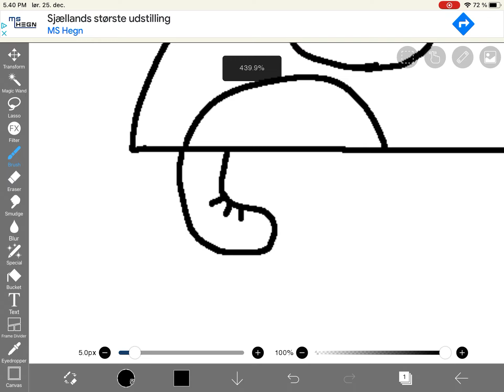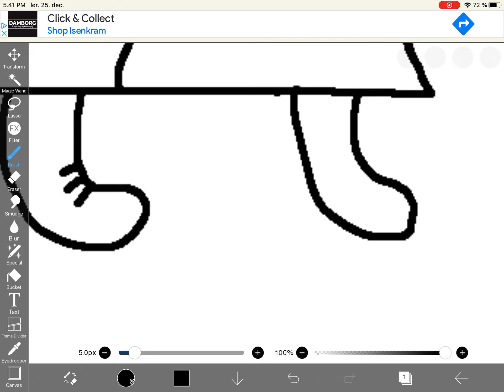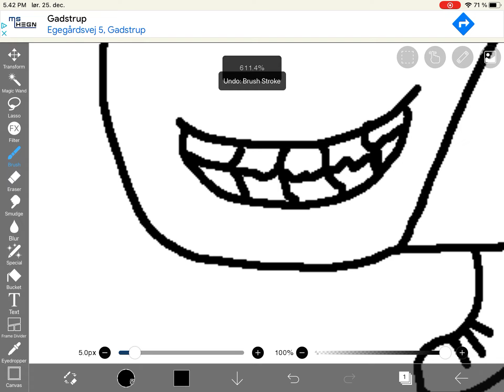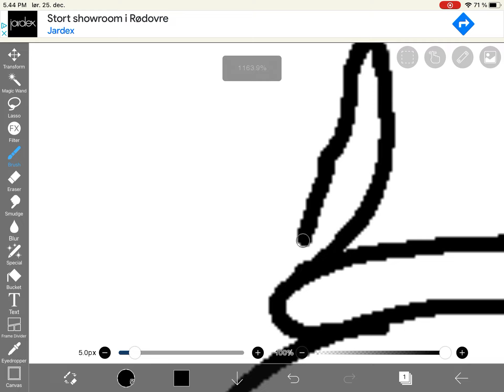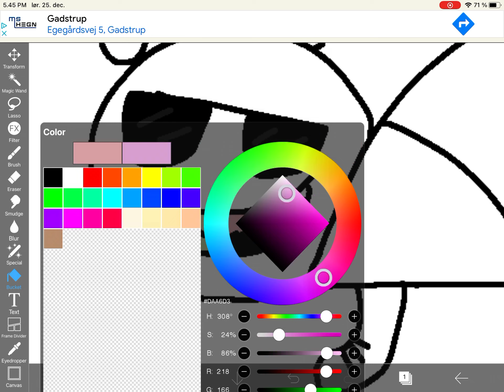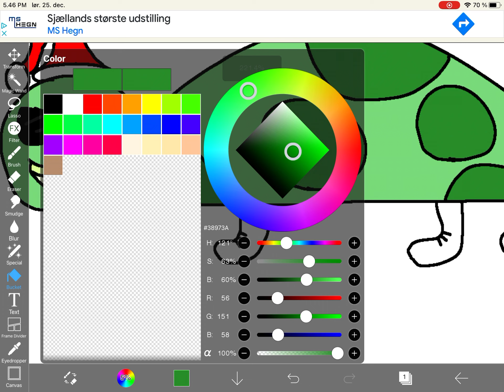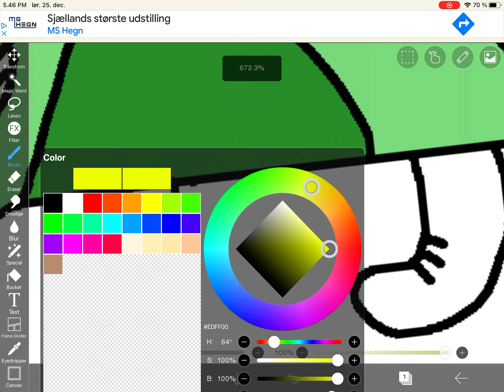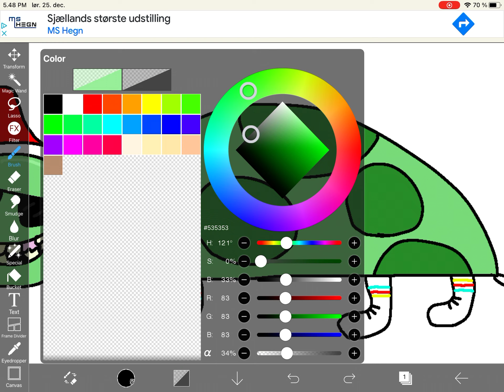Me Drawing Carl-Bot and adding stuff to him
I used ibis paint x